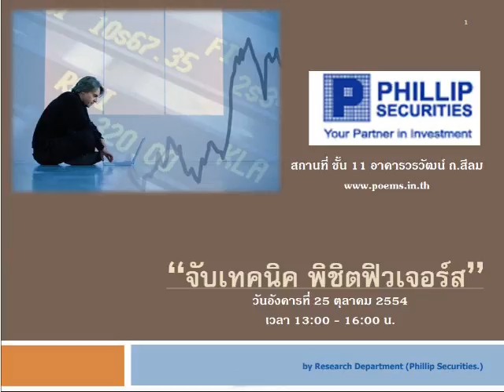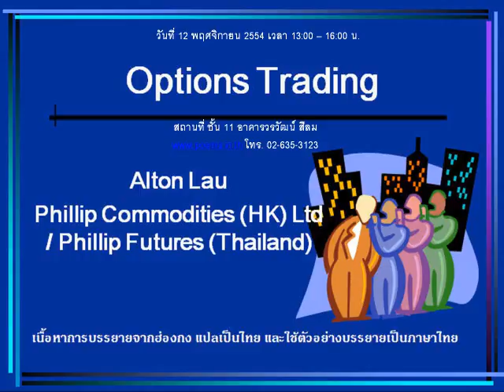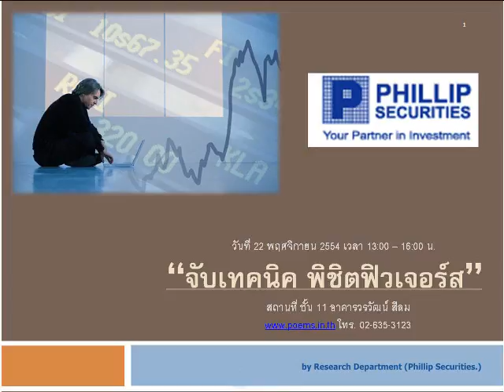กลยุทธ์ทางเทคนิค บล.ฟิลลิป (27 ต.ค. 54)